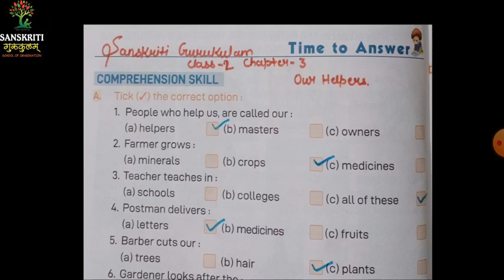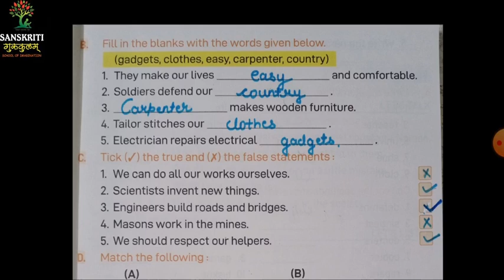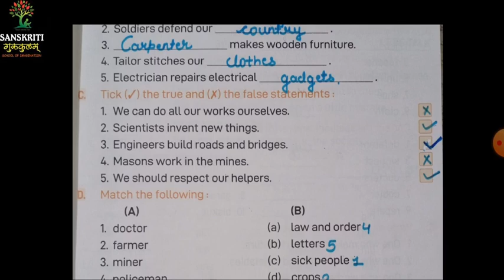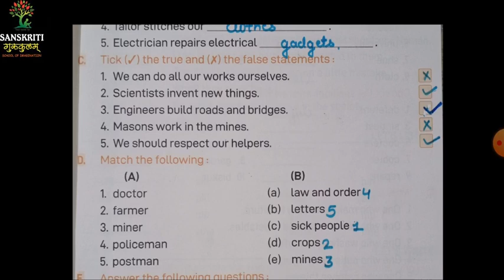Our Helpers ~ Mason | Tailor | Cobbler | english exercise | 2 | 24920 | sanskriti gurukulam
Sher ko sava sher- शेर को सवा शेर । पाठ 5। class-1 | hindi | 24920 | Sanskriti Gurukulam
Plants Around Us | Types of Plants | Types of Tree | exercise | 1 | 24920 | Sanskriti gurukulam